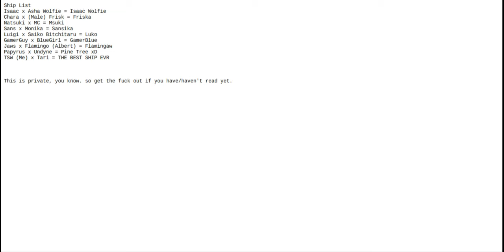read_the_bottom_text_first.mp4